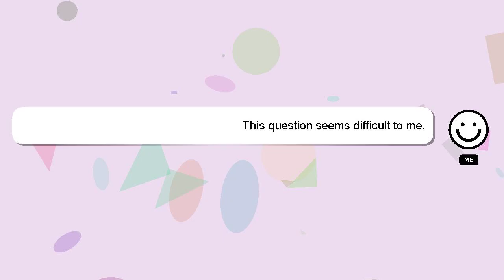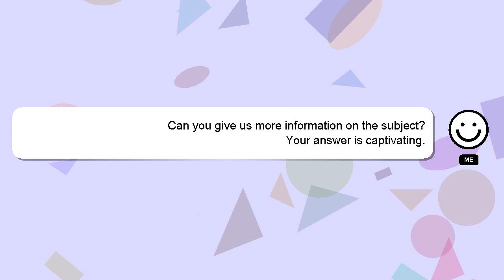How to blend eyeshadow for beginners?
An introduction to myself in a few words, Greetings, my name is Delphi. I am willing to help you find the solutions to your questions. - How to blend eyeshadow for beginners?

If you have more specific query you can comment or chat with me  and let me know your queries. Your answer will be recognized and valued, and I will 'heart' it to show my appreciation.

*2 What we are experimenting :*